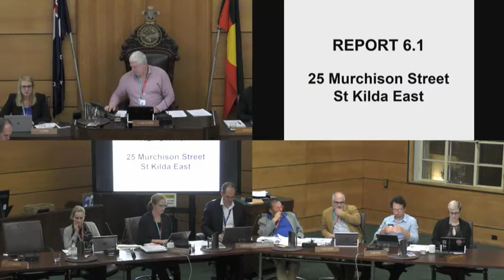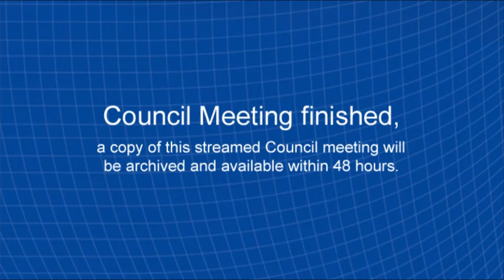City of Port Phillip Planning Committee Meeting 22 May 2019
Held at St Kilda Town Hall

Agenda items:
25 Murchison Street St Kilda East
Statutory Planning Delegated Decisions